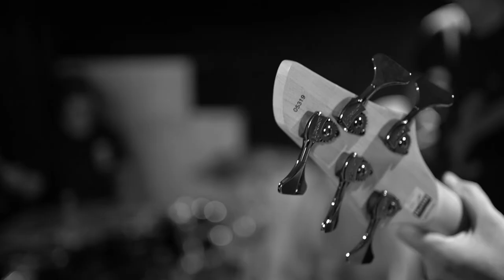Black Lung Trailer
Black Lung - 2020